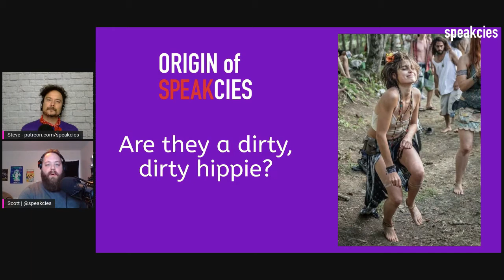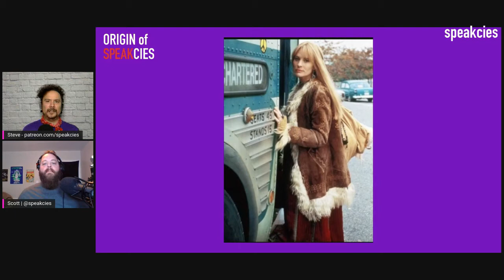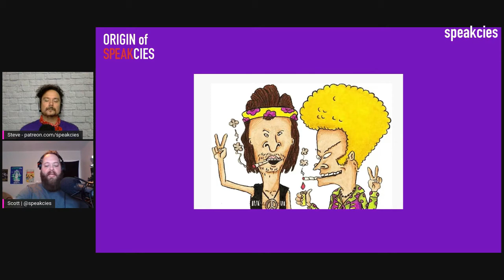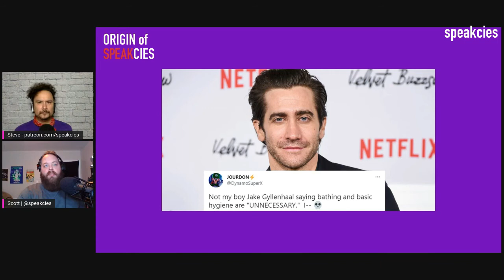Ep. 127 - Hobo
Pack your bindle and join Scott and Steve on a journey on the rails as they explore the origin and history of the word "Hobo."

On our trip, you will meet characters like Clark Gable, Barry Popik, and Connecticut Slim. Plus learn about hobo culture and terminology, including the hobo code, the hobo union (National Tourist Union #63), and a hobo's delight. In addition, learn what happens when a Mormon cowboy hears the whorehouse bells start to ring, and the reason why hobos hate clowns.

And, most importantly, you will learn if the term "Hobo" is offensive.

Finally, learn about "Shipping" in New Slang, and watch as Scott and Steve play the game taking America by storm - "Are They A Dirty, Dirty Hippie?".

Become a Speakcies Supporter!
As a Speakcies Supporter, you receive great benefits including exclusive podcasts like Cringe Watch, True Facts with Robert Banquette, Personal Records, Speakcies Uncut, and the new segment Three Silly Questions.